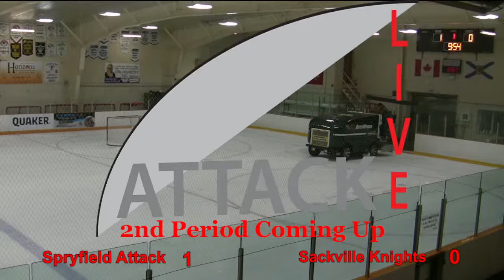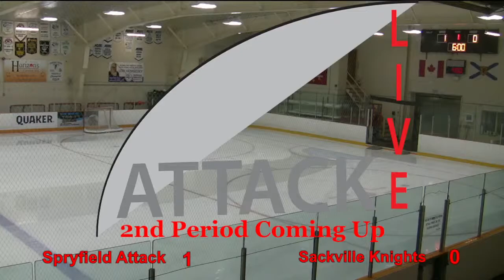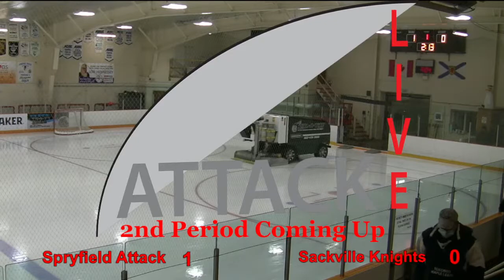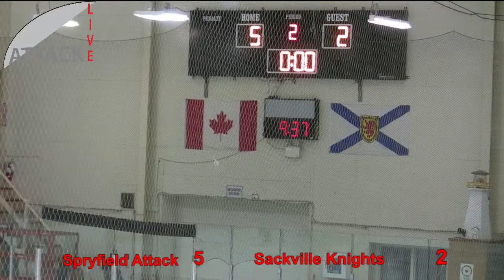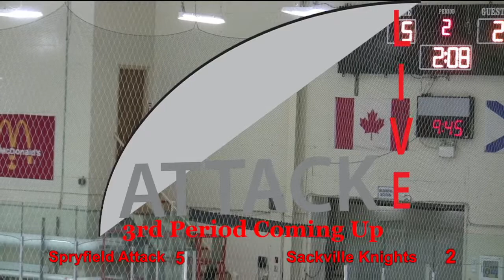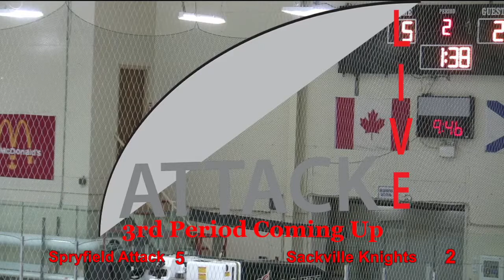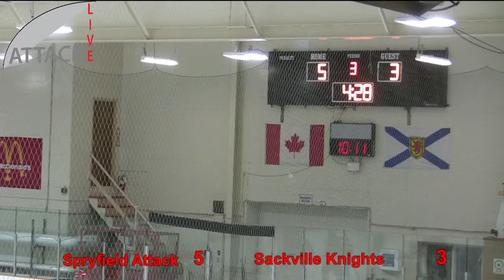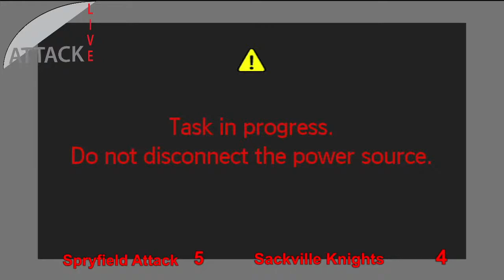Spryfield Attack vs Sackville Knights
These 2 great clubs have split their last 2 meetings. Get out and support the Spryfield Attack Junior C hockey club. Don't miss a minute of the action.